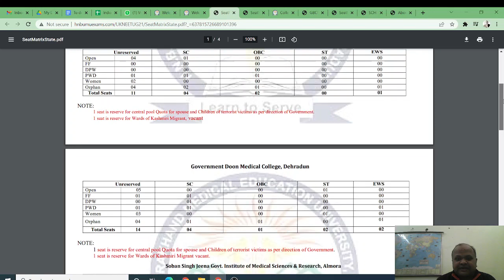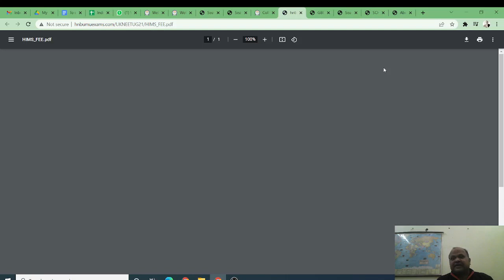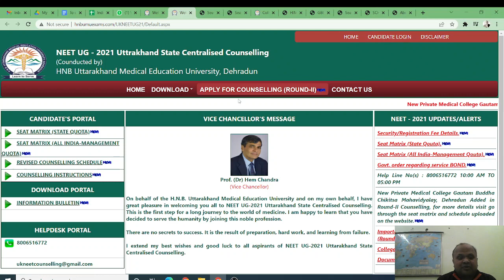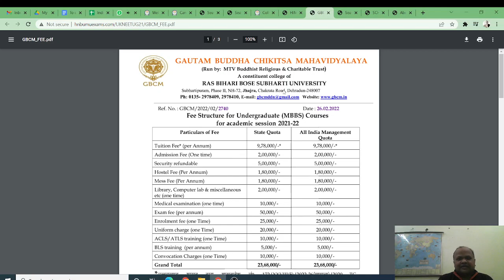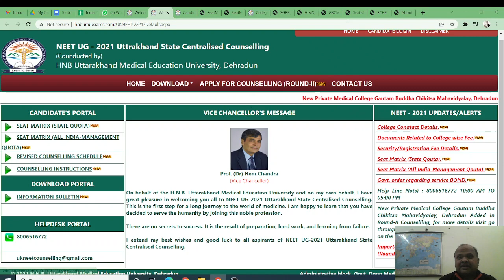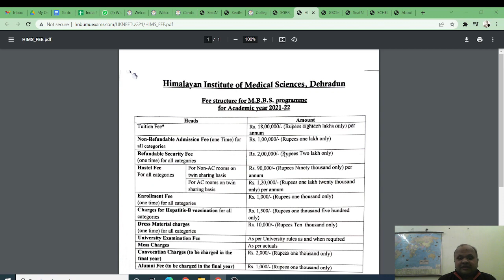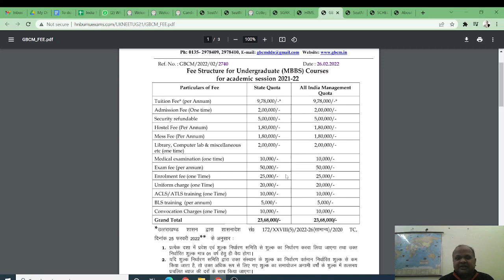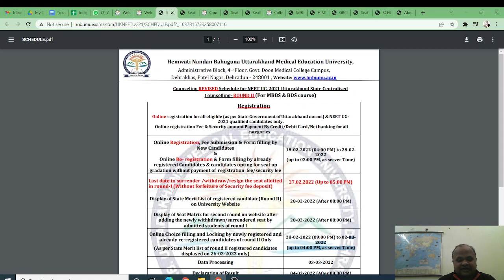Uttarakhand MBBS 2021 मैं 70 lakhs के package मैं नया college added !Get full details! Apply quick